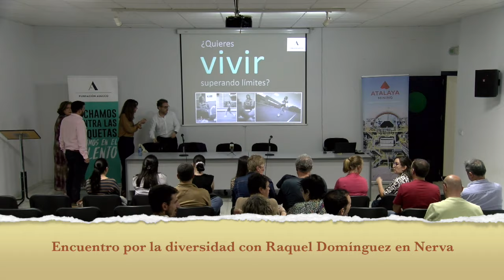Encuentro por la diversidad con Raquel Domínguez en Nerva